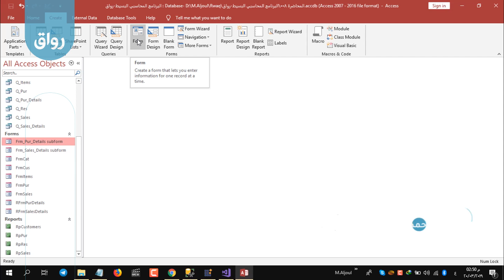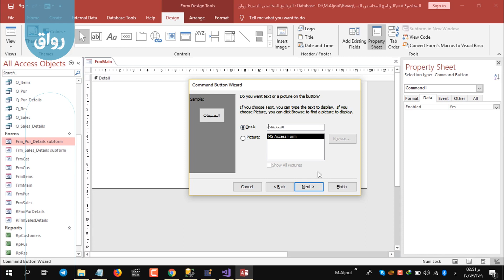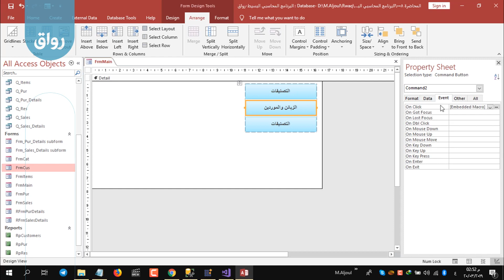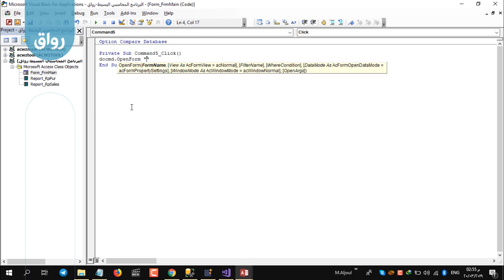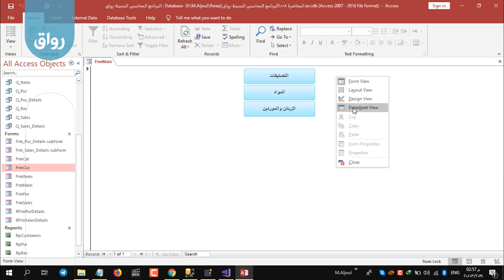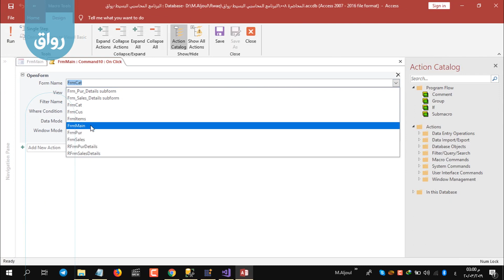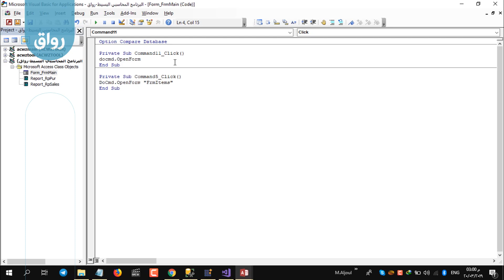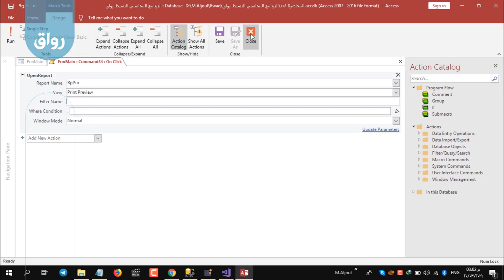رواق قواعد بيانات أكسس للمبتدئين - 8 -5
إنشاء التقارير5